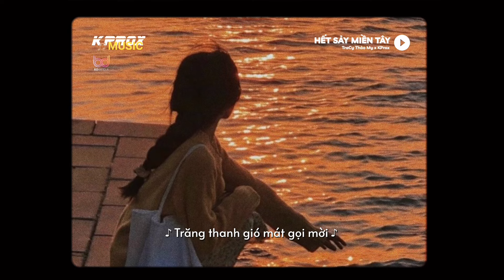Hết Sảy Miền Tây - TraCy Thảo My x KProx「Lo - Fi Ver」/ Official Lyric Video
♬ Mp3: updating...

🌼 Lyrics

Dắt anh theo em về mà miền Tây
Thằng Tí nó hóng chuyện
Ai về làng mình đây
Dưới chỗ em nơi đây nhiều mồi hay
Anh cứ nhậu thoải mái
Có xỉn em vào thay
Ý kìa chú Ba
Đem qua thêm con cá lóc
Cá này nướng trui
Ăn ngon lên tới nóc
Mà ở dưới miền Tây
Ta nhậu ngon hết sảy
Nhậu không thấy trời mây
Không say là không về
Hà ha há ha
Nghe em hát dân ca
Người từ xứ xa
Cứ yên tâm em đây thật thà
Có chiếc xuồng ba lá
Chở đầy tôm cá thiệt ngon
Có lúa chín vàng tươi
Dáng bao cô thướt tha mặn mà
Hò ơi ới ơi ơi đò
Ơi ới ơi hò ơi
Trăng thanh gió mát gọi mời
Ê xỉn hả mạy đưa đây tao ca
Miền Tây là hết sảy
Đất đai tao bao la
Bắt nhạc trữ tình
Hay là cha cha cha
Tao nhảy xập xình né ra xa xa

Mà sao nói tới nói lui
Nói quài nói quỷ
Nói dai nói dài
Mà mày chưa bật nhạc
Nhanh nhanh giùm tao đừng làm tao nóng
Tao nóng tao lên là bây hơi mệt
Tao nóng tao lên tao quậy bây giờ

end.